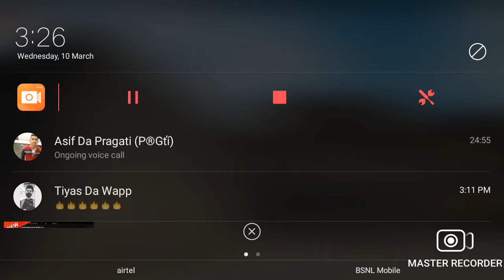Sr Gamer Vs Op Asif i am play just like a noob